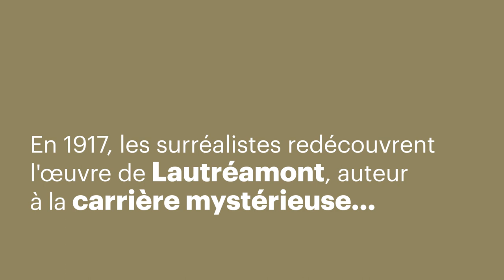Lautréamont, le précurseur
Auteur à la carrière énigmatique, Lautréamont a été redécouvert au XXe siècle par les surréalistes qui, au lendemain de la Première Guerre mondiale, trouvent dans son œuvre un écho à leur propre sentiment de désarroi et de révolte. Les Chants de Maldoror puis les Poésies, caractérisés par des images saisissantes, le lyrisme noir et le style brutal de Lautréamont, vont ainsi constituer l’une des références emblématiques du surréalisme.

Bérénice Stoll, conservatrice à la Réserve des livres rares de la BnF et co-commissaire de l’exposition « L’Invention du surréalisme », revient sur l’importance de la place de Lautréamont dans la naissance de ce mouvement littéraire.

Du 19 mai au 14 août 2021 | François-Mitterrand

En savoir plus sur l'exposition « L’Invention du surréalisme : des Champs magnétiques à Nadja »